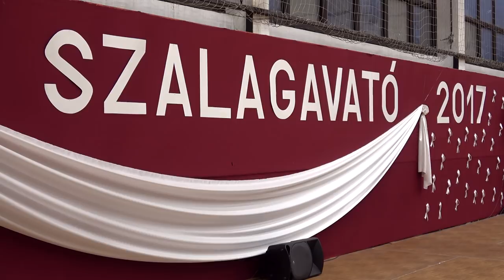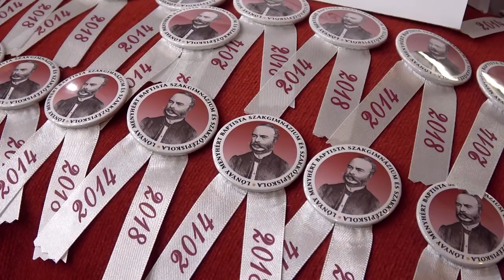Lónyay szalagavató 2017.12.09.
A VÁSÁROSNAMÉNYI LÓNYAY MENYHÉRT BAPTISTA SZAKGIMNÁZIUM ÉS SZAKKÖZÉPISKOLA SZALAGAVATÓ ÜNNEPSÉGE, 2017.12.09.